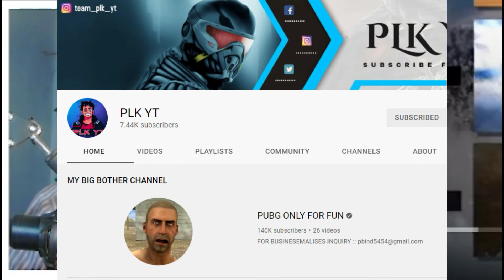PUBG MOBILE TIK TOK FUNNY REACTION / pubg tik tok new funny moments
•MY CHANNEL I NEED YOUR SUPPORT

                 PUBG I'D
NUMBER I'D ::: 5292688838